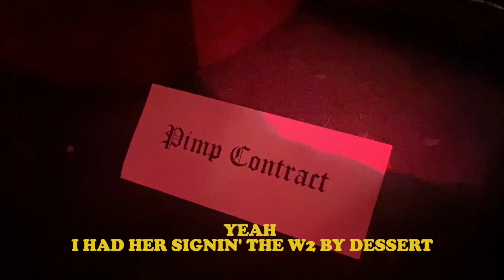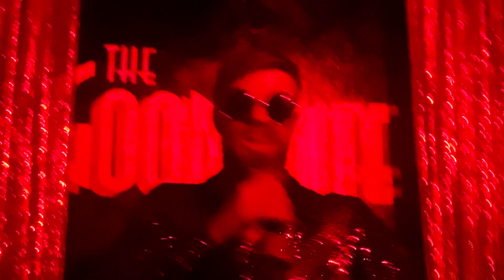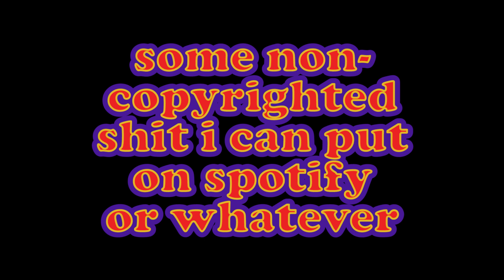Met on Tinder (September - Earth Wind & Fire PARODY) - Triple///P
Yeah had to start with the comic sans font cuz this one's just for fun man. Can't monetize or put on the album. That Roald Dahl line's crazy tho

Camera by @zackgonzo
Written, Performed, & Choreo'd by Triple///P